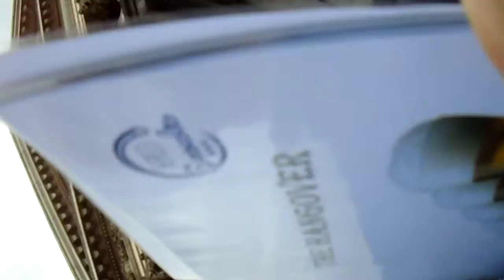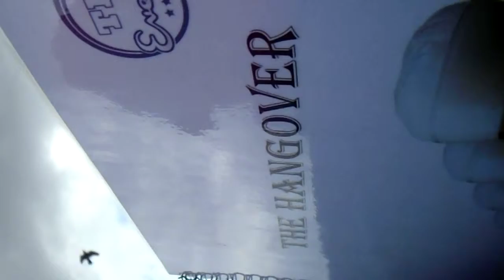The Hangover spel op eigen locatie op 20-06-2015 (nr. 20)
Op 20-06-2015 was het The Hangover  spel op eigen locatie als CityGame, BachelorParty, ThemeParty, Company game, Dinnershow of Personeelsuitjes